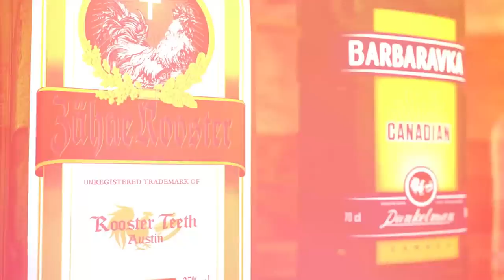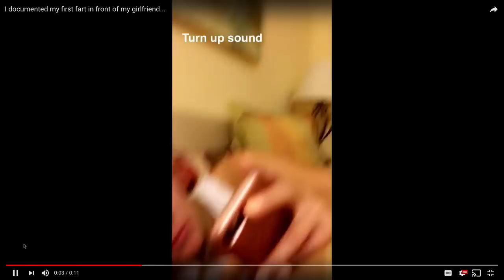RT Podcast: Ep. 475 - Is Reality Dumber Than Fiction?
Join Gus Sorola, Gavin Free, Burnie Burns, and special guest Kirk Johnson as they discuss Star Wars, the best shows of 2017, flying incidents, and more on this week's RT Podcast!